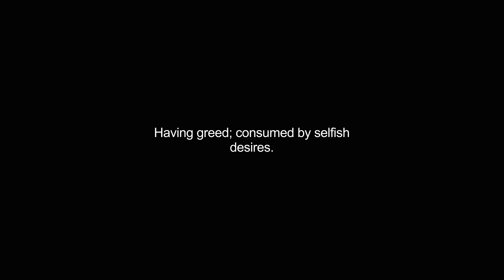greediest video Dictionary meaning and pronunciation